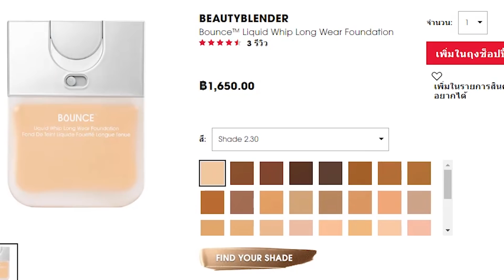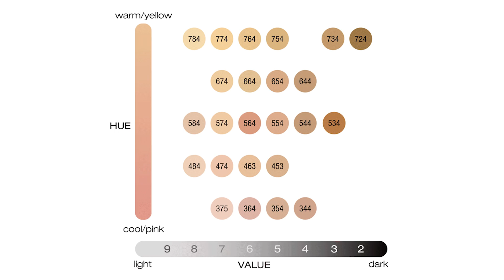FAVORITE FOUNDATION ! Ft.Vvalentines รองพื้นผิวมัน,ผิวแห้ง โนสปอน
ครั้งแรกเลยยยยย ที่คลิปขวันทำร่วมกับไทน์ วาเลนไทน์ จากช่อง Vvalentines ซึ่งเป็นรุ่นน้องบล๊อกเกอร์ที่มีสภาพผิวแห้ง ผิวแทน โดยคลิปนี้เราได้รวบรวมรองพื้นที่เราสองคนชอบมาเม้ามอย พูดคุยแลกเปลี่ยนความคิดเห็นกัน เพื่อได้มุมมองการใช้ที่หลากหลาย ให้ทุกคนได้ตัดสินใจได้ง่ายขึ้นด้วย หวังว่าทุกคนจะชอบน้า

ไม่มีสปอนเซอร์ค่ะ

NYX Can't Stop Won't Stop Full Coverage Foundation 30ml [625฿]

L'Oreal Infallible Up To 24HR Fresh Wear Foundation Lightweight 30ml [499฿]

Lancome Teint Idole Ultra Wear Foundation 30ml [1,950฿]

DIOR Backstage Face & Body Foundation 50ml [1,650฿]

BEAUTYBLENDER Bounce™ Liquid Whip Long Wear Foundation 30ml [1,650฿]

Charlotte Tilbury Light Wonder Youth Boosting Perfect Skin Foundation 40ml [2,XXX฿]

Shu Uemura Unlimited Fluid Foundation 35ml [1,950฿]